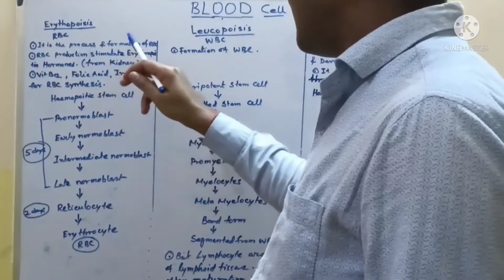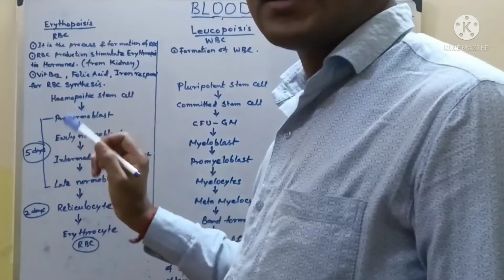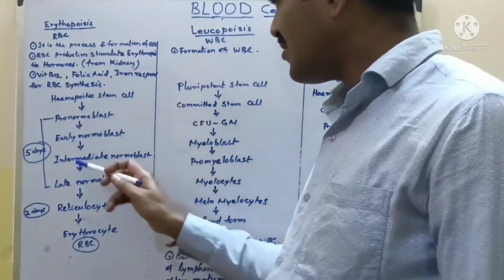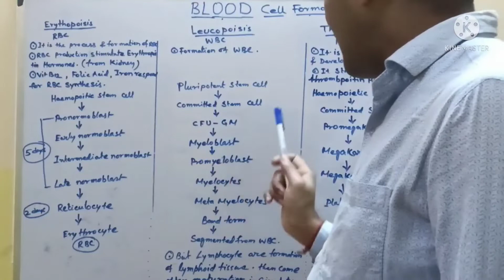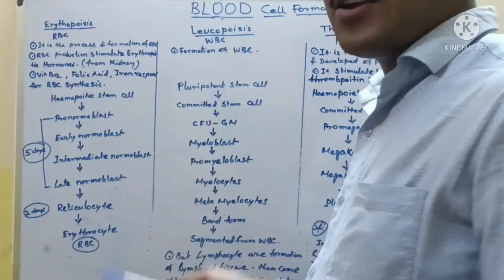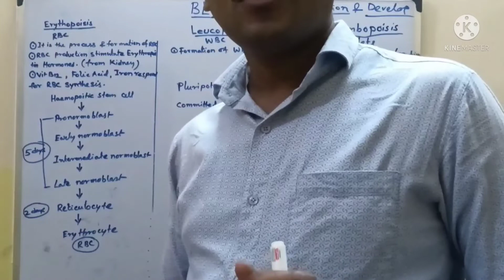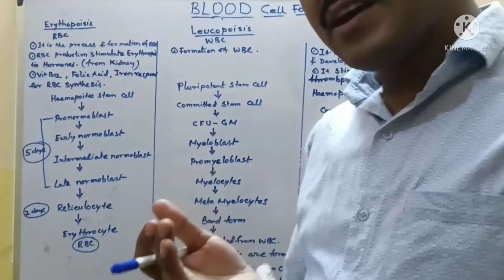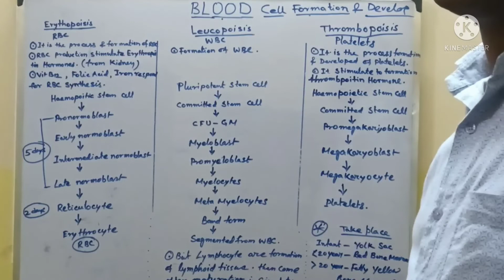Blood Cells Formation & Developments. Erythropoiesis. Leucopoisis & Thrombopoisis. Site of Formation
Cells Formation in Bone Marrow.
Blood Cells Formation & Developments. Erythropoiesis. Leucopoisis & Thrombopoisis. Site of Formation of Blood Cells. @mlt_pathsala